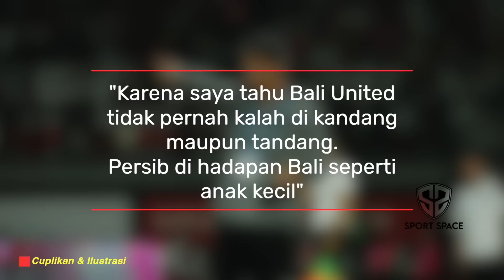Detik Akhir Jelang Bali United vs Persib😱Teco Usut Tuntas Kasusnya😮Luis Milla Ogah Kecolongan👏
Berita Sepak Bola Terbaru dan Momen Pertandingan Terbaik Akan Kita Sajikan Dalam Video Ini : Detik Akhir Jelang Bali United vs Persib😱Teco Usut Tuntas Kasusnya😮Luis Milla Ogah Kecolongan👏

00:00 Opening
00:36 - Liga 1 Terlalu Mudah Bagi Egy. Mengapa Demikian?
02:19- Satu Pemainnya Kena Sanksi, Penyerang Bali United ini Merasa Dirugikan
04:23 - Tak Mau Kecolongan, Persib Tingkatkan Kewaspadaan Terhadap Bali United
05:57 - Tepat Sebelum Pertandingan Lawan Persib, Teco Seret Kasusnya Ke Jalur Hukum